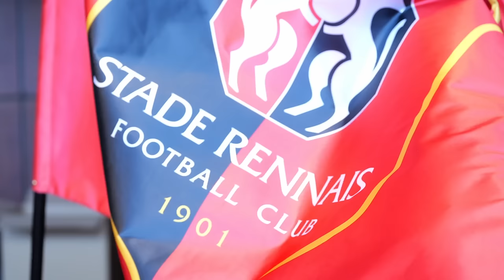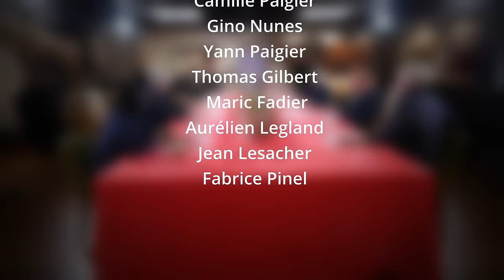Dîner des légendes, 2e édition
🎬 Comme l’année dernière, huit joueurs ayant marqué l’histoire du Stade Rennais F.C. à leur manière se sont retrouvés autour d’un dîner entre anecdotes, bonne humeur et souvenirs. Cette année, Jonathan Pitroipa, Loïc Lambert, Romain Danzé, Cyrille L'Helgoualch, Philippe Brinquin, ‘’Loulou Floch’’, Michel Sorin et Alain Cosnard se sont retrouvés autour de la table dans la galerie Rouge et Noir.